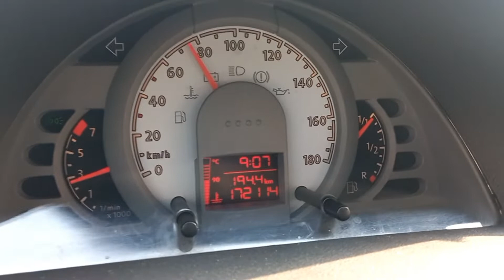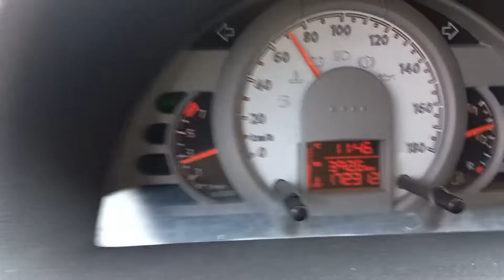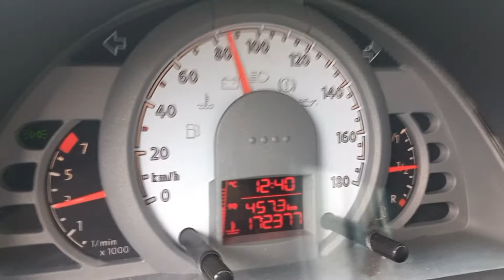saindo pra cassilândia,ms pra levar as peças do motor.